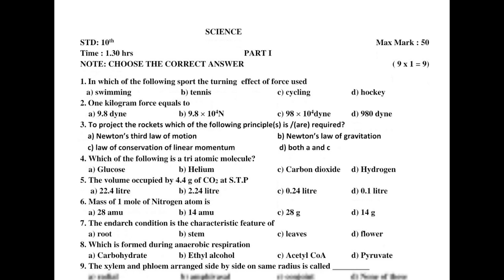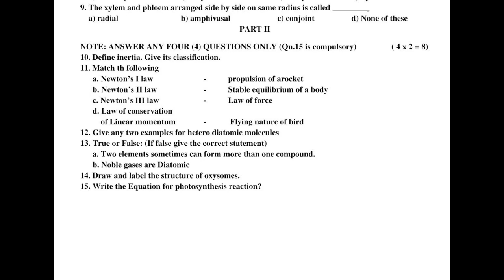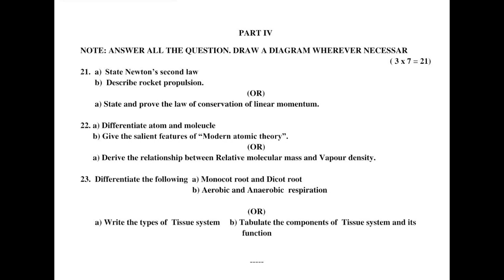10th Science | unit test model question paper | July month monthly test | English Medium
10th std science july month monthly test model question paper ,unit test